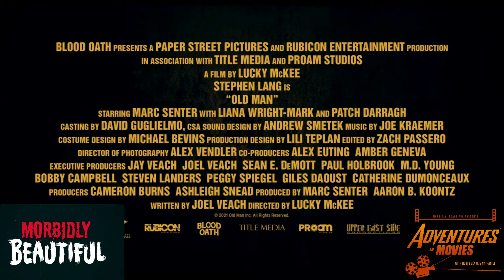Lucky McKee talks about 'Old Man'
'Old Man' is about a hiker who stumbles upon a cabin inhabited by an eccentric loner. As the two talk, it is clear one of them has a dark secret.

Adventures in Movies can be found where all great podcasts are located